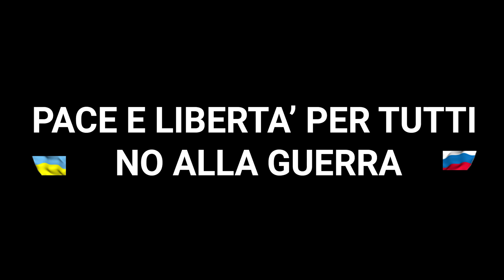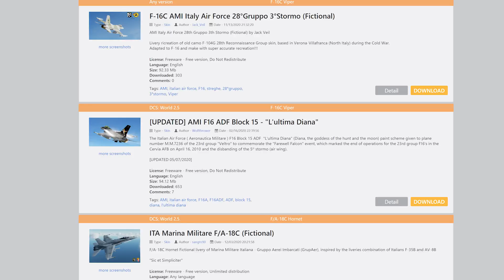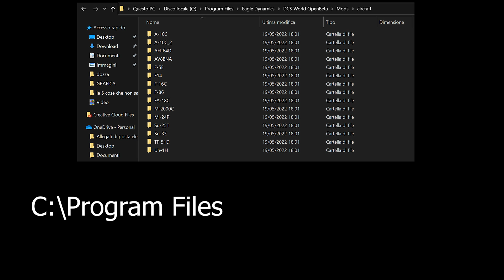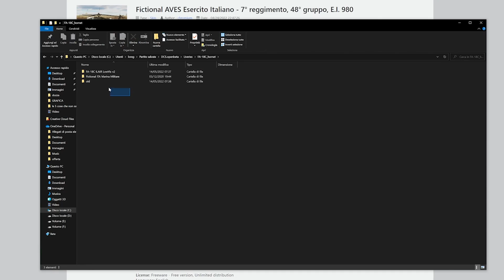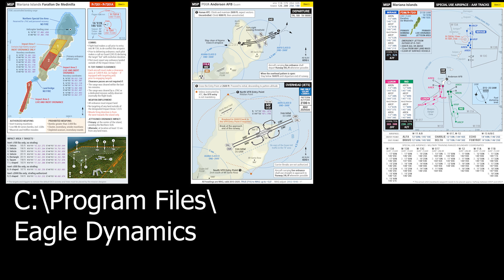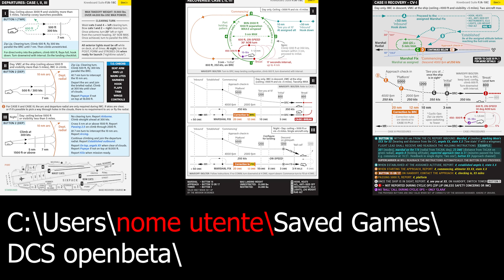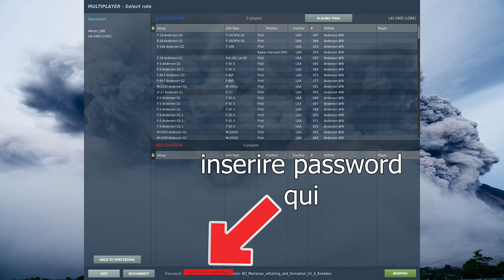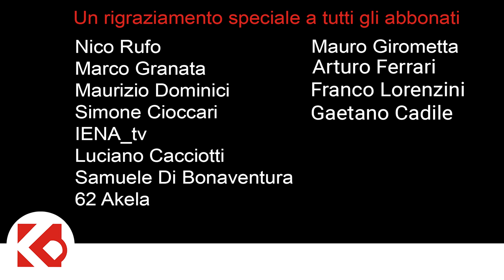DCS ITA: 5 trucchi per DCS che (forse) non sai - NO PLUGIN -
👉IMPORTANTE👈
Uno speciale ringraziamento a: Davide Turetta, 62 AKELA, Maurizio Dominici, Boni Marco 76, Marco Granata, Nico Rufo, Swaggher, Simone Cioccari, IENA TV, Luciano Cacciotti, Samuele Di Bonaventura, Mauro Girometta  Arturo Ferrari e Franco Lorenzini per avermi offerto un favoloso caffè virtuale!

In questo video voglio proproti 5 trucchi che forse non sai per usare al meglio DCS, per questi semplici trucchi n on hai bisogno di alcun plugin ma sono tutte cose che ti serviranno per come installare livree su DCS, utilizzare Kneeboard su DCS, ho messo anche una Kneeboard con Samantha fox, ecc..
Queste sono tutte implementazioni che si sono rese disponibili nell'ultima versione DC OPENBETA
come la password DCS che ti permetterà di avere il tuo aereo privato su DCS.
Le 5 cose che puoi attivare su DCS senza installare Plugin
Se te lo stai chiedendo SI ci sarà anche Samantha Fox, perchè si è possibile installare anche lei!

Ti lascio anche i link a tutte le risorse che ho utilizzato

CAPITOLI VIDEO
00:00 | INTRODUZIONE
01:59 | COSA VEDREMO OGGI
03:22 | RESCAN DEVICES
04:35 | LIVERIES
06:25 | KNEEBOARD TEATRO
08:40 | KNEEBOARD AEREO
10:36 | PASSWORD AEREO

Come sempre ti ricordo di mettere  un "mi piace", se poi il video ti è piaciuto, fatti un giro anche nel canale e scopri i miei contenuti, se sono di tuo gradimento iscriviti al canale. Ricorda che pubblico alemno un nuovo video ogni settimana, generalmente al verso le 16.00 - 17:00 e tratto sia di DCS che di Microsoft Flight Simulator 2020 oltre di simulatori di volo in generale.
Happy Landings
I-LAIR

Il mio Harware:
Tappetino mouse
Stream Deck
Kensintog porta monitor

La mia attrezzatura per i video:
Rode Lavalier Go
Tascam DR-07X
Rode Microfono NT-USB